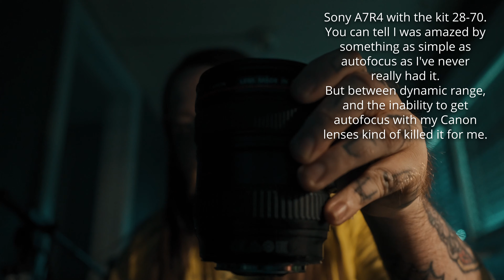Sandwich Jones' 5 tips to becoming a music video producer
Howdy partners, you read that title right, here are 5 rambling tips to finding success in being a music video producer as well as at the end we sort of dig into the financial side of it.
If you dug this video comment what you are up you, yah bunch of creative sweeties